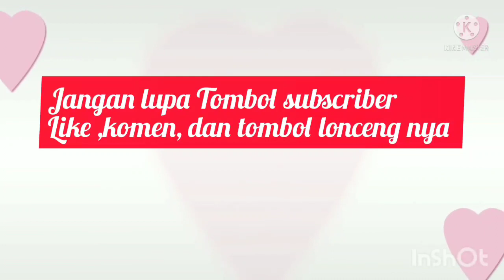PENUH CANDA RIA,MUKBANG BERSAMA, MENU NASI CAMPUR REMPAH MANTULL !!@mujidanielvlog8239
Assalamualaikum wr.wb.hallo sahabat2ku youtube dimanapun anda berada ini liburan hari minggu  di Homantin yaitu mukbang bersama teman2 para youtuber pemula,menu nasi campur rempah,dan cendol dawet seger buatan @WatuniChannel.
sabgat seru penuh Canada rua dan tawa,pokoknya lengkap indahnya kebersamaan para tkw hongkong,liburan bersama teman2 seminggu sekali sangat menyenangkan, liburan gratis ala tkw hongkong  makan bersama teman2 liburan hari minggu ,mukbang menu nasi campur rempah semoga teman2 suka dengan video aku dukung chanel YouTube aku agar bisa berkembang ke depannya terimakasih.
Lihat video YouTube aku sebelum nya

Bikin Konten Dari Rumah Termasuk Melanggar,Begitu Juga Kalau Jualan Masak di Rumah,Kok Bisa Gitu! / Nikmatul Rosidah